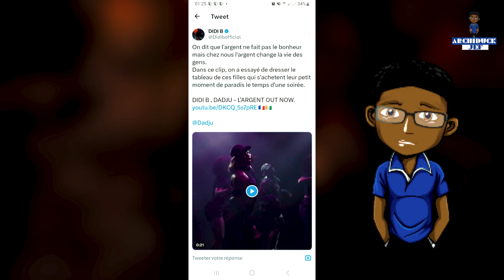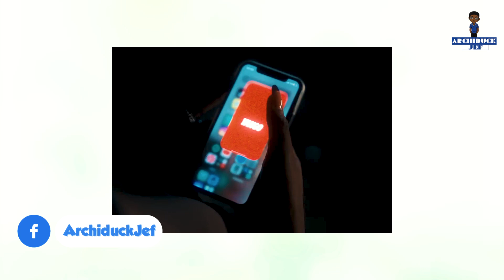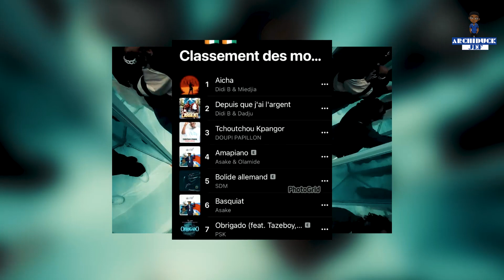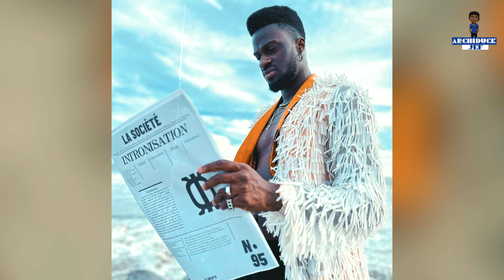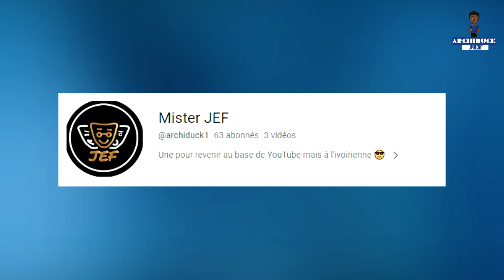Suspect 95 E.T.T.E vs Didi B l'argent feat Dadju /Analyse🧐 / Décryptage⌚/ Réaction😱 • JEF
@DidiBKiffnobeatTV à enfin dévoilé le featuring avec @DADJU et dans la même période @suspect95officiel96 et @OVIEKANOFFICIEL on jouer au bord de la plage.
ps: vidéo à regarder avec un peu de second degré 🤧

rejoins moi sur mes RS on va se taper des barres

Montage par @Archiduck_jef (toujours moi)
Miniature par @Archiduck_jef (encore moi)

10           Abonnés : 21 septembre 2016
50            Abonnés : 07 janvier 2017
100          Abonnés : 08 juillet 2017
 500         Abonnés: 26 Décembre 2017
1 000       Abonnés : 18 Février 2018
5 000       Abonnés: 23 Janvier 2019
10 000     Abonnés : 15 Mars 2019
50 000    Abonnés :